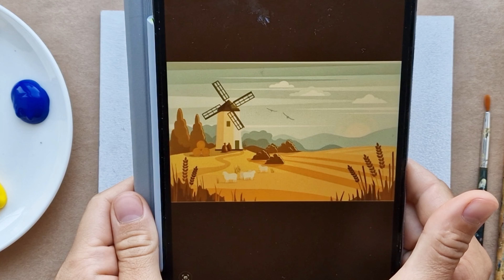МЛИН |Як намалювати осінній пейзаж фарбами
Всіх вітаю🤎

Запрошую разом намалювати пейзаж теплої осені. Мені здається, що саме млин міг би бути одним із символів України. Бо в хліборобній землі наша сила. І з кожним роком на планеті цей дар буде цінуватися все більше.

Матеріали:
- Акрил (або гуаш, олійні фарби)
- Папір (полотно)
- Пензлі синтетичні або щетинка

| Український пейзаж фарбами. Що намалювати просто. Уроки малювання українською мовою. Як просто намалювати вітряний млин фарбами. Гуаш. Акрил. Картина своїми руками.  Малювання для початківців |